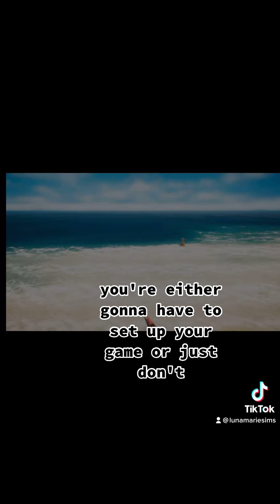REVEAL DAY || Newest Life Simulation Game || Life By you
Life By you was a small reveal of what is coming from the publishing house that creates cities skylines.